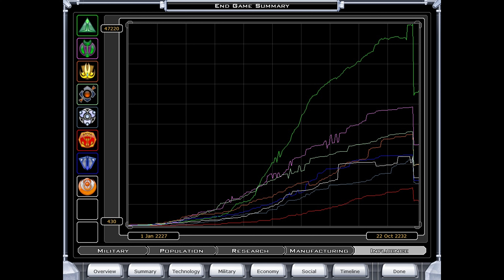Galactic Civilization 2 - Sildoran Empire - My Endgame Picture Video 1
Hello again everyone this is my new video at Galactic Civilization 2 featuring my Sildoran Gameplay. It is like that there were many rebellions this time and I tried beating the game as a Dark Sided Empire. But I simply can't decide about what side to pick. Light, Dark or Gray... Either way I have beaten my gameplay even Dread Lords has come. That is because I was trying to get Technological Victory. Other victory types are a bit hard to get in this game you know. So well anyway if you are curious about the fact that how did I beaten another Galactic Civilization Gameplay you can watch and see for yourself it's scores here in this video! Another thing is that is my first Galactic Civilization Endgame Picture Video. So, see you at another video, bye! 👋🏻